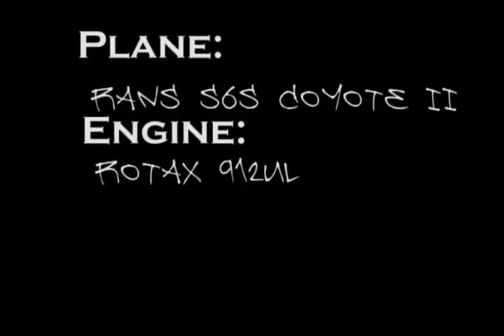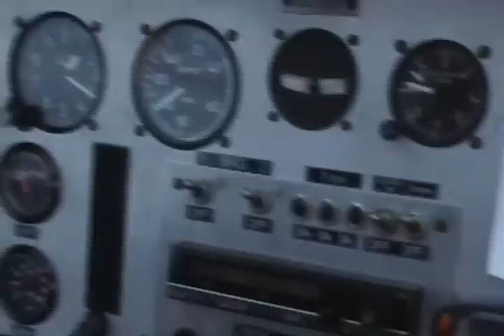Flying My Rans s6s coyote II in sweden part 2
just alittle more